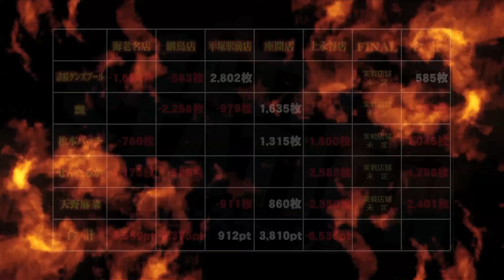パチスロ【バトルステーション】 4th Match PV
バトルステーションとは、神奈川県内のD'station5店舗で5名の出演者が制限時間内でのトータル差枚数NO,1を目指し繰り広げるバトル企画！
時には代役を立てながらも己の知識、運、実力を見せつけるべく競い合う！！
一体誰が総合1位に輝くのか？！

‹ルール›
●制限時間制バトル。（継続中も制限時間で強制集計）
●スロット、パチンコOK。但し集計時はコイン換算とする。
●全6回の出演者の総獲得枚数で出演者の1位を決定！また同様に1位の店舗にもV-PRESS目線で決定。